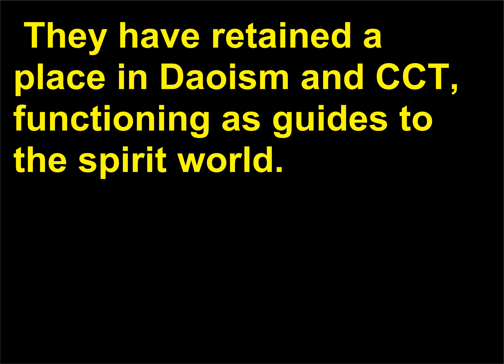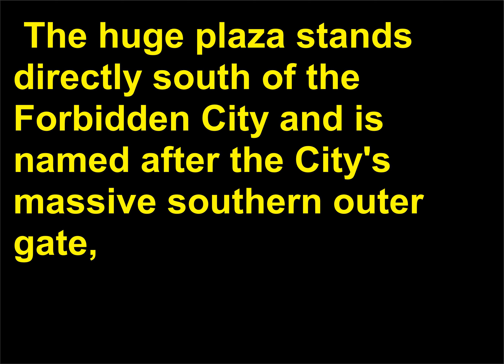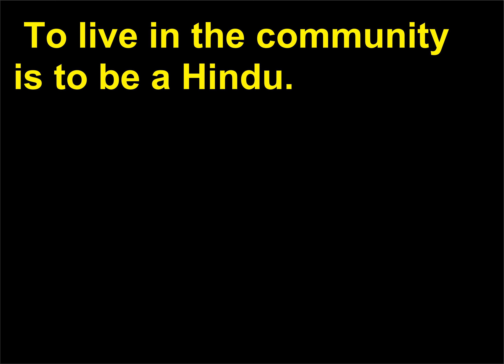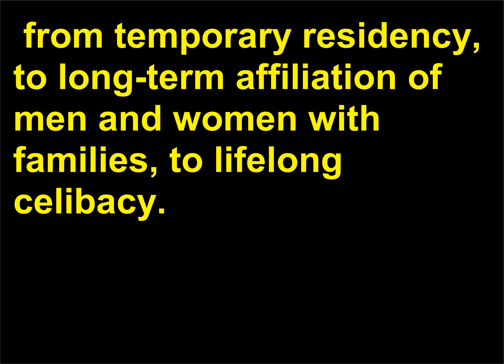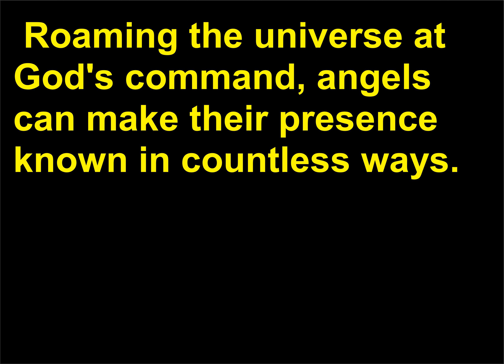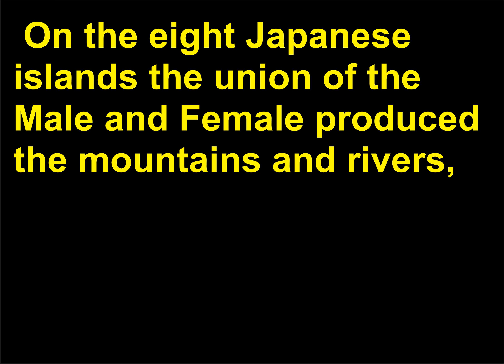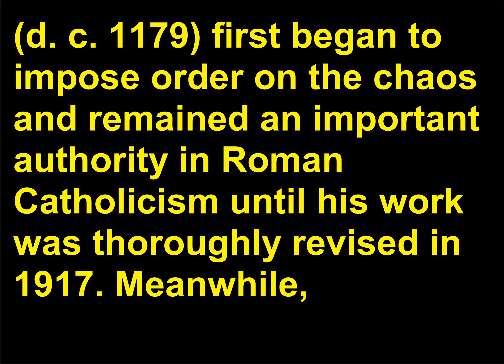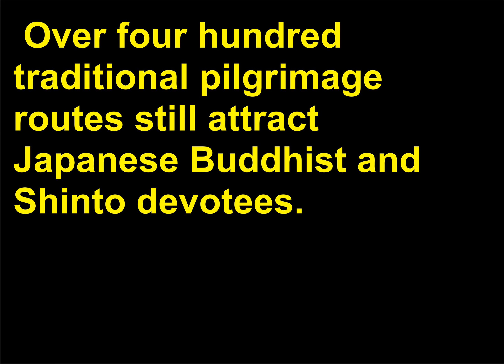Intrebari Religie 160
Religion, Questions, Answers, Learning